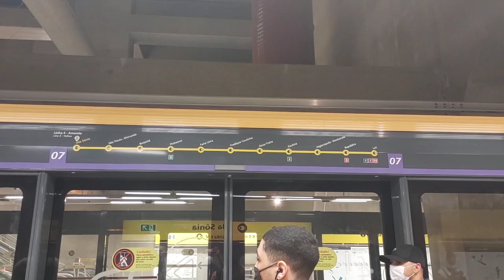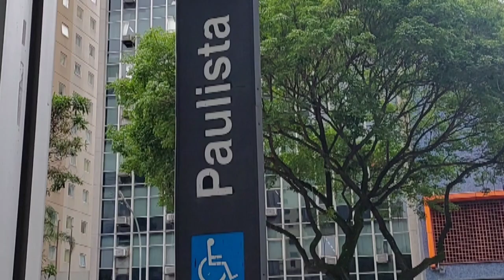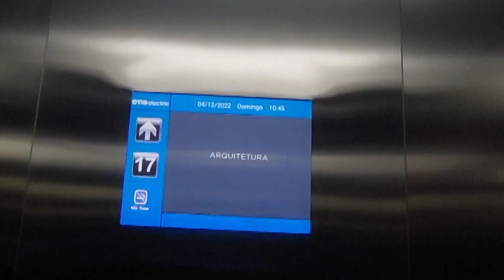São Paulo Brazil city center Avenida Paulista. downtown Sao Paulo.